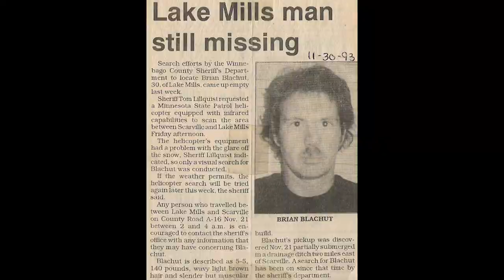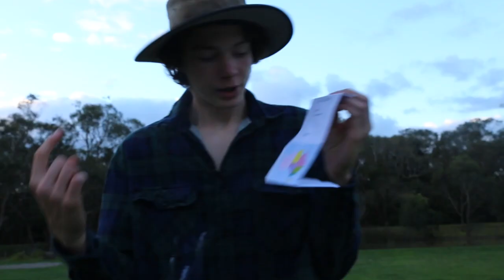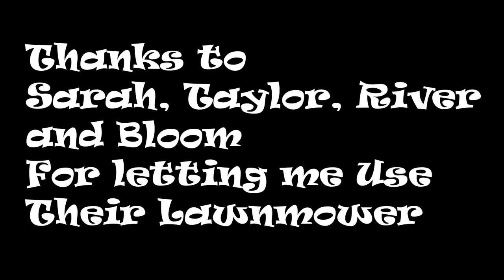Racing spirit a lawnmower story - Short Film (2023 VCE Media)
Racing spirit a lawnmower story is a short mockumentary about a small rural town which is struggling to get funding due to no tourist coming to the town in over 30 years. In a last ditched effort to saver their town locals host the world lawnmower racing championship to try and attract some tourist and much needed funding.

Film is heavy inspired by @shooterwilliamson and his video series based off of a town called Cowdownie

JACK10